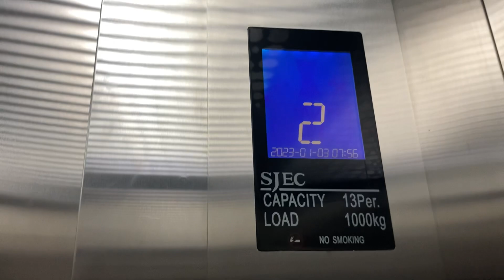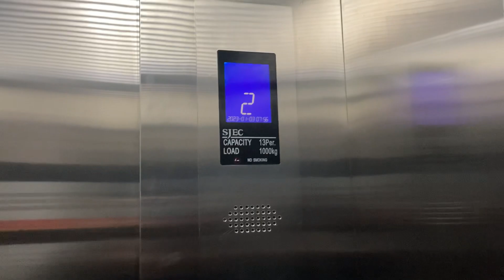Nice Sjec lift @ Alabang Town Center, PH